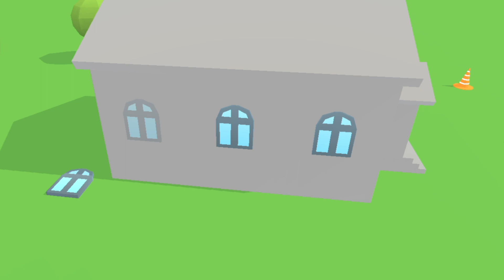CARTOON CARS FOR KIDS & CAR CARTOON FOR BABIES __BABY VIDEOS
Do you like to play with cartoon cars for kids and toy street vehicle 🚜🚑 for kids! come and watch car cartoon for babies and baby videos for kids on cleer cars cartoon channel for kids? let's learn vehicle name for kids learn cartoons and numbers for babies play with sand toys and a toy slide,help vehicles and repair a railway with cartoon cars for kids, find more full episode cartoons for kids and baby cartoons About clever cars and trucks for kids in our playlist

Cartoon video for kids
animation catoon nursery rhymes
cars cartoon
x cartoon character
cars cartoon white
toy cars cartoon youtube
cars after animals
used cars cartoon images
car underwater cartoon
car cartoon up view
train cars cartoon
the cars cartoon characters
cars cartoon trailer
cars cartoon town
cars cartoon tattoo
race cars cartoon videos
van cars cartoon
video cars cartoon
vintage cars cartoon images
car cartoon video full episodes
cars cartoon watch
car cartoon video song
cars cartoon video download